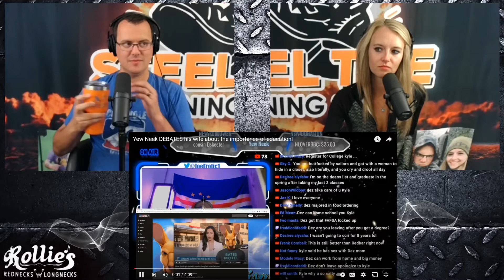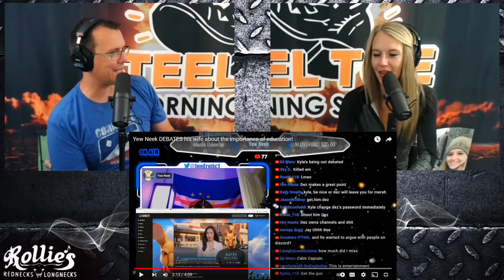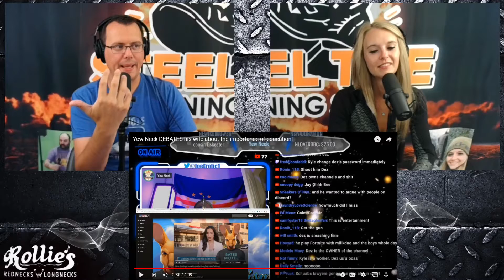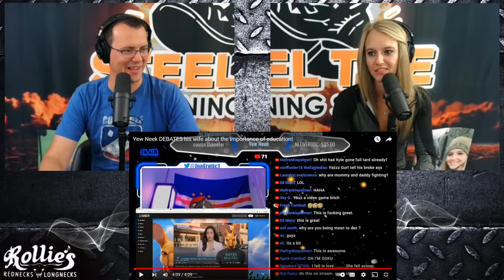Yew Neek Vs His Wife on Who Really Contributes Most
Apparently on his stream the other night he had an argument with his wife about what she contributes, who owns his channel, whether or not Community Colleges have a Dean's List and more. Enjoy this clip full of some great slurred speech!